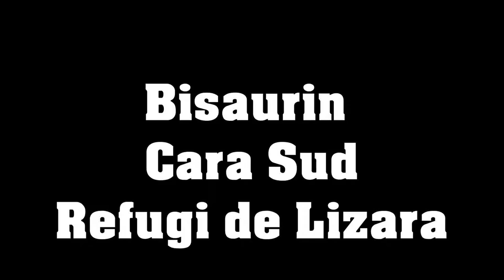Bisaurin Skirando Cara Sud Lizara